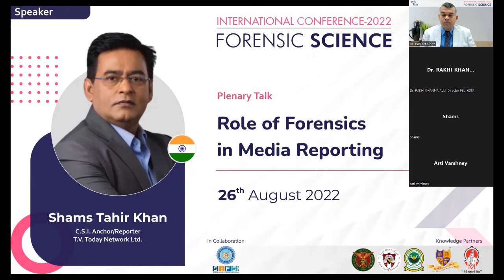Role of Forensics in Media Reporting | Shams Tahir Khan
Forensics and its social impacts involve scientists, legal professionals, police officials and indirectly media that reports the information to the general audience. Listen to one of the famous personalities in media reporting who brought a new aspect to crime reporting scenarios in India. He highlighted the issues faced by crime reporters following the scientific evidence in investigations.